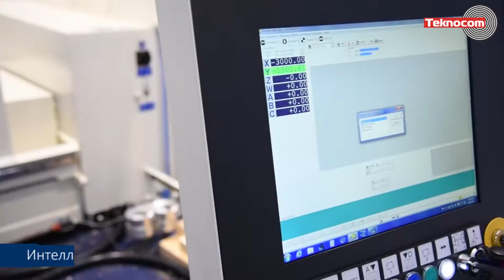Accord 25 FX - обрабатывающий центр с ЧПУ для гибкого производства деталей лестниц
Производство на Accord 25 FX самые разнообразных типов продукции благодаря увеличенной зоне обработки и большому количеству инструментов, производство SCM (Италия).